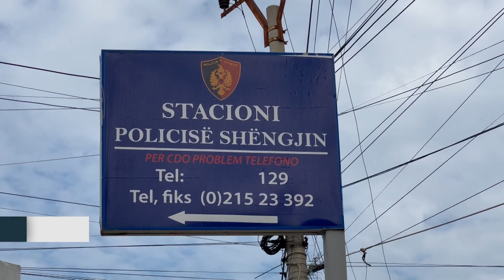VDES NË HOTEL PUSHUESJA KOSOVARE NË SHËNGJIN